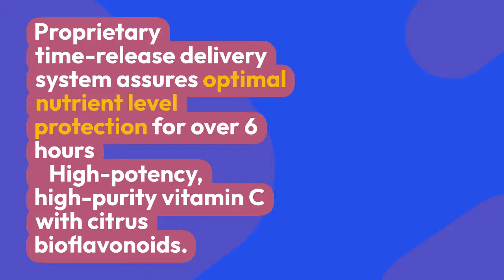NeoLife And Gnld Products Vitamin C Sustained Release Food Supplements Chewable Tablets Multivitamin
Vitamin C protects the watery parts of cells and body fluids from free radical damage.
Supports healthy aging by preserving cellular integrity, cardiovascular health, and cellular integrity.
Vitamin C is essential for overall health and is involved in the maintenance of connective tissue, blood vessels, immune system cells, eyes, gums, teeth, bones, and other tissues and organs.
With a slow release over 6 hours, it helps to maintain elevated vitamin C levels in the blood.

Gnld Products Chelated Cal-Mag with 500 IU Vitamin D3